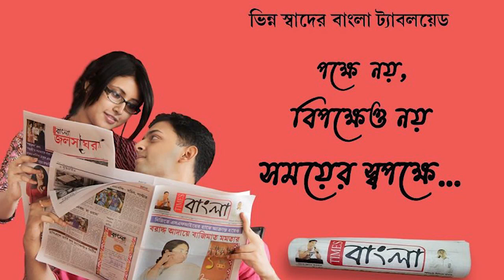নদীয়ার শান্তিপুরে জনপ্রতিনিধি এবং পুলিশি সহযোগীতায় দু বছর বাদে ঘরে ফিরলো সাতটি পরিবারের সদস্যরা